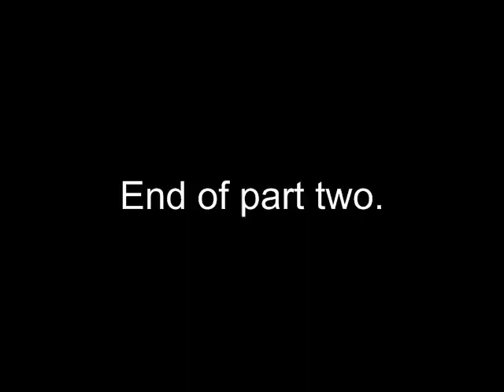Midtown Madness 1 Multiplayer - Cops & Robbers ft. Timo Part 2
Here you can download Midtown Madness 1 + 2 (works on Windows 10),
play Multiplayer, download mods and talk about the series with other fans

Part two of Midtown Madness 1 Multiplayer. Had great laughs playing with you Timo!